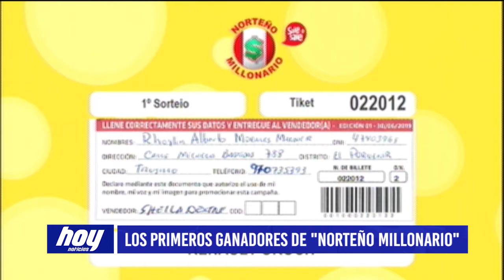Los primeros ganadores de "Norteño Millonario"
Este 30 de junio se realizó el sorteo de Norteño Millonario.

El domingo 30 de junio se inició a las 10 de la mañana el sorteo en vivo y en directo por TV Cosmos, 43 premios listos para ser sorteados entre los miles de participantes.